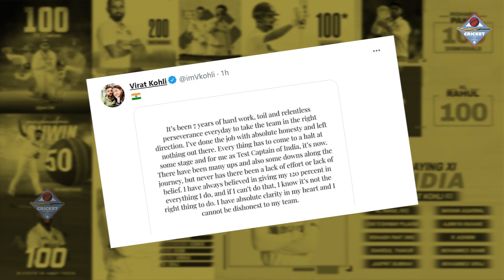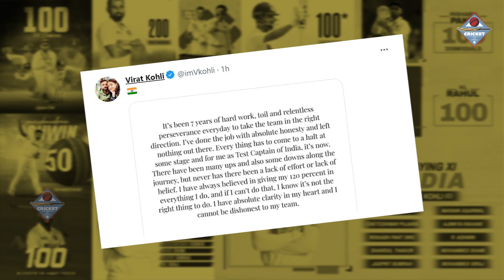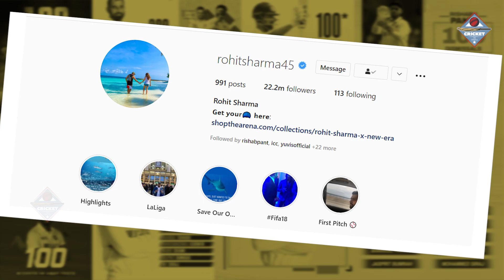Rohit Sharma Statement On Kohli | Kohli के कप्तानी छोड़ने पर भावुक हुए Rohit, कही इतनी बड़ी बात